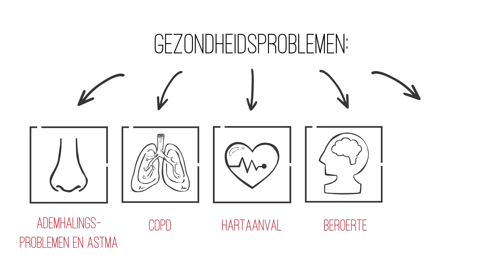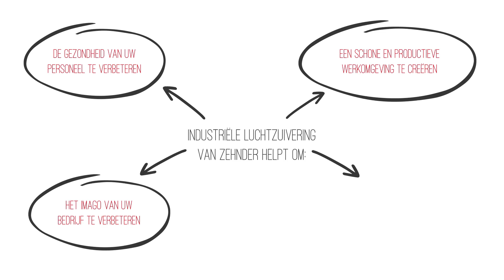Zehnder Clean Air Solutions: De gezondheid van personeel beschermen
Gezonde medewerkers zijn productiever en dit heeft een grote invloed op uw eindresultaat. We leggen uit waarom industriële luchtzuivering essentieel is voor een gezondere werkplek.

DRIVE by Dj Nicolai Heidlas @nicolai-heidlas